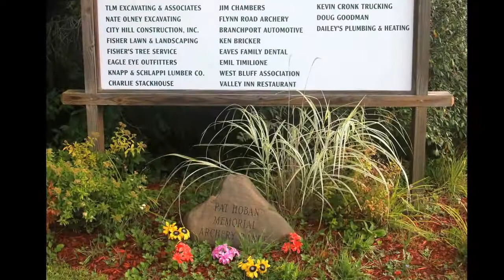Branchport Pat Hoban Achery 3D shhoot out